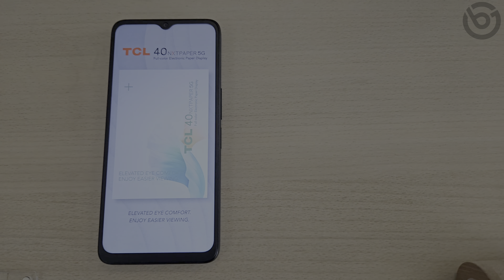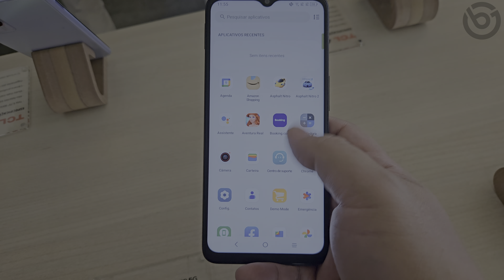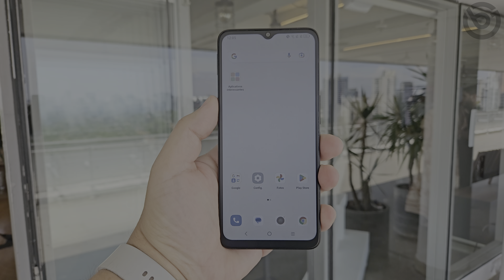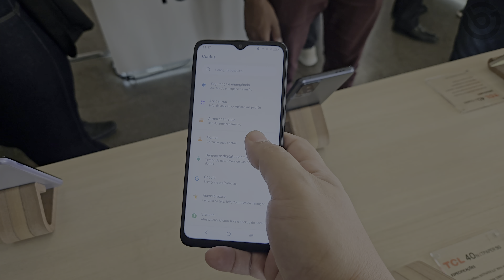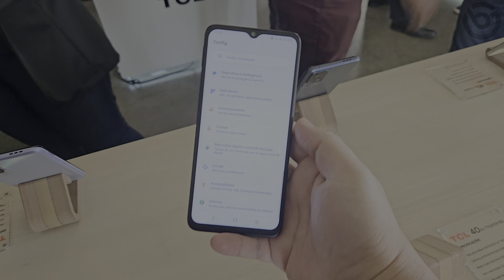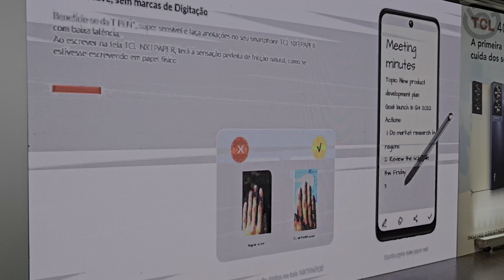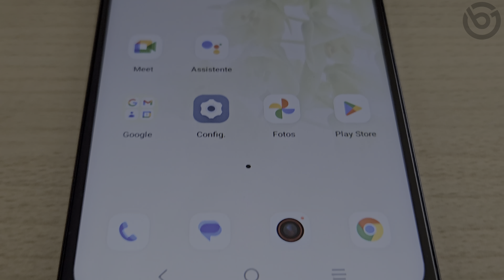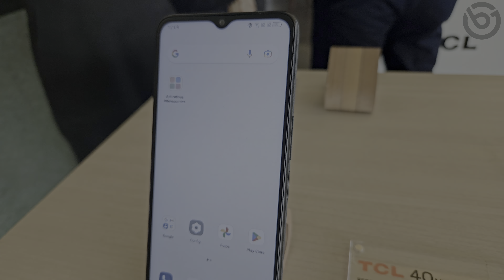Novo TCL 40 NXTPAPER 5G | NOVO TIPO de TELA, 6GB de RAM e 256GB de Armazenamento por 1599 Reais!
A TCL também lançou o 40 NXTPAPER 5G, versão com 5G do smartphone que chama a atenção pelo seu novo tipo de tela. Ela utiliza uma tecnologia única e lembra muito uma folha de papel colorido e os Kindle, trazendo mais conforto ocular. Conta ainda com o chipset Dimenstiy 6020, 6GB de RAM e 256GB de Armazenamento!
Ele traz algumas diferenças da versão 4G, como o chipset Dimensity 6020 e a tela menor, de 6,6 polegadas e com resolução HD+ e 90Hz. Traz 6GB de RAM, 256GB de Armazenamento, bateria de 5000 mAh, 3 câmeras traseiras (50MP f/1.8, 2x2MP f/2.4 pra macro e profundidade). Câmera frontal tem 8MP. Confira nesse vídeo como é a tencologia por trás desse smartphone com uma tela impressionante, o TCL 40 NXTPAPER 5G!
⭐⭐⭐ SMARTPHONES QUE INDICO!! ATUALIZADO NOVEMBRO -- 2023⭐⭐⭐

CAPÍTULOS:
00:00 Introdução
02:07 Tela
05:05 Desempenho
06:13 Câmeras
06:46 Interface e Recursos
08:38 Conclusão